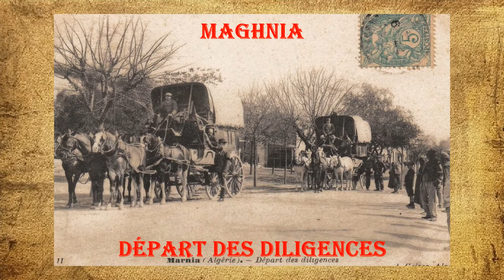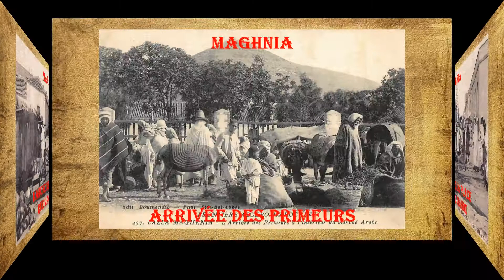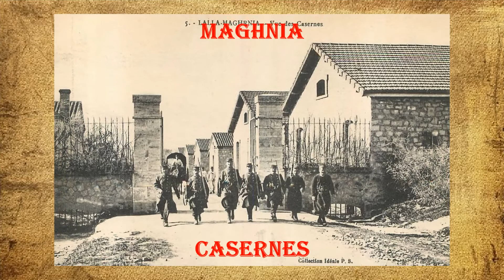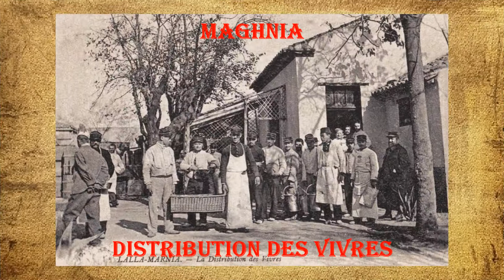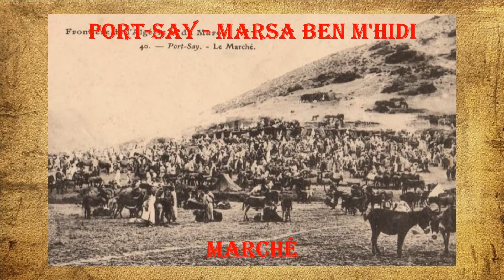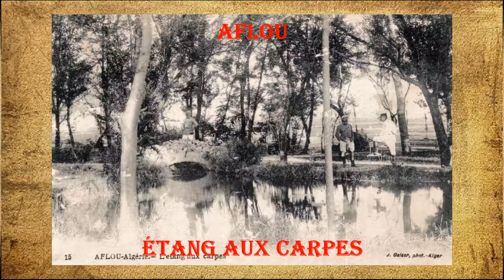LES CARTES POSTALES NOUS PARLENT DU TERRITOIRE DE COMMANDEMENT DE LA DIVISION D'ORAN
Comme nous le précisions dans notre précédent diaporama, pour la commodité du classement des cartes postales anciennes des diverses régions de l’Algérie, les villes sont répertoriées en fonction du découpage institué, principalement dans le premier quart du 20ème siècle.
Le territoire de la division d’Oran, sous administration militaire, comprenait LALLA MARNIA, EL ARICHA et AFLOU. Ces localités sont décrites telles qu’elles étaient à l’époque de l’édition des cartes les représentant :
1°) LALLA MAGHNIA, souvent orthographiée de façons différentes, est une commune sur la Mouïla dans une vaste plaine irriguée par des canaux dérivés de la Tafna. Elle doit son nom à la Sainte Lalla Maghnia, patronne de la ville, qui réalisa de nombreux miracles. La ville s’est formée autour d’une redoute en 1844 sur l’emplacement d’un poste romain Numerus Syrorum, où vinrent s’installer en 1860, en colonisation spontanée, des cantiniers et des vivandiers. Le centre de la population est définitivement constitué en 1871 puis érigé en commune de plein exercice en 1928 sous le nom de MARNIA. Jusqu’en 1907, date de l’occupation du Maroc oriental, MAGHNIA vécut surtout de commerce grâce à son important marché d’ovins amenés des Hauts-Plateaux oranais et marocains. Dans l’important marché hebdomadaire, se vendaient les nattes d’alfa et de laine des Beni Snous, des Berbères renommés pour leurs cultures et leurs petites mosquées anciennes.
Quant à la commune mixte appelée MAGHNIA ou LALLA MAHRNIA, celle-ci fut créée en territoire militaire en 1875 (Maghnia et Gar Rouban, douars et tribus). Elle sera diminuée par la création de la commune mixte d'El Aricha. Son nom évolue en LALLA MARNIA vers 1910, nom qui sera simplifié en MARNIA dix ans plus tard, comme nous pouvons le constater sur les cartes postales présentées dans ce diaporama. SIDI-MEDJAHED, smala de spahis (commune de LALLA MAGHNIA) y est également représenté en cartes postales.
PORT-SAY ou ADJEROUD, l’actuel MARSA BEN MEHIDI, à l’embouchure du Kiss, était un comptoir maritime fondé par Louis Say en 1906, près de l’embouchure de l’oued Kiss à la frontière avec le Maroc. En face, sur la rive gauche du Kiss, se tenait le marché marocain d’Adjeroud, représenté sur l’une des cartes postales.
2°) EL ARICHA est un petit centre et principalement un poste militaire créé en 1872. Par un arrêté du 24 novembre 1873 cette commune mixte fusionna avec l'annexe de Sebdou pour former le cercle de Sebdou que nous avons évoqué dans le précédent diaporama consacré à l’ancien arrondissement de Tlemcen. CRAMPEL était une station de chantiers d’alfa située au pied du djebel Beghira qui avait reçu ce nom en 1896 en hommage à l'explorateur français Paul Crampel (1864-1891).
3°) AFLOU, village situé à 1426 mètres d’altitude, au cœur du djebel Amour, région considérée comme le noyau central des larges chaînes montagneuses qui, depuis le Maroc, vers le Figuig, opposent une dernière barrière au Sahara. Des peuples nomades la peuplèrent au cours de la préhistoire comme en témoignent des gravures rupestres. On y pratiqua l’élevage du mouton et du cheval et on y fabriqua des couvertures aux dessins rigoureusement géométriques dans des tons éclatants, ainsi que des tapis berbères à haute laine dits « tapis du djebel Amour » où dominent le rouge et le bleu. Les femmes d’Aflou avaient « une réputation de grande beauté ».
À bientôt pour une suite de diaporamas, avec la découverte des Territoires du Sud, toujours dans le même état d’esprit : représenter au travers de la carte postale ancienne des populations et des lieux, tels que les photographes de l’époque s’y intéressèrent.
Martine Laurence Poinsot - 2021